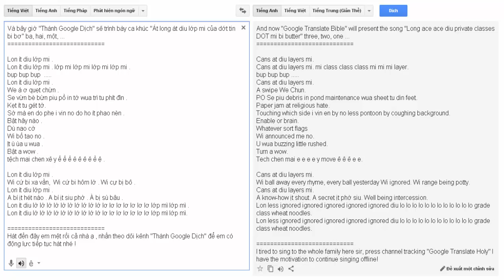- Thánh Dịch Siêu Bựa - As Long As You Love